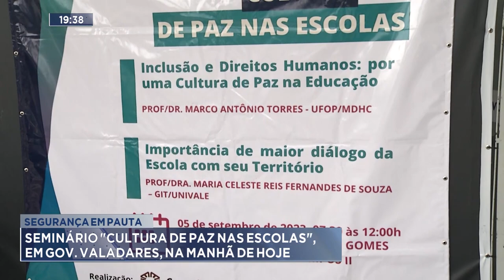Segurança em Pauta: Seminário Cultura de Paz nas Escolas, em Gov. Valadares, na Manhã de Hoje.